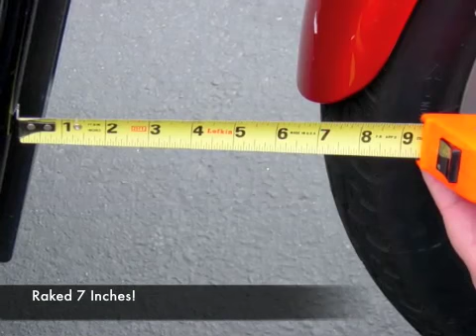Manybikes Triple Tree Rake Install Video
Manybikes works with his brother PektusB installing this Triple Tree Rake on a 2004 VTX 1300C.